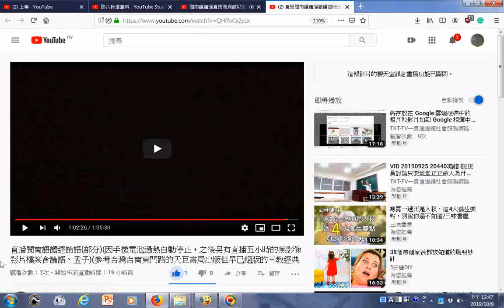瀏覽 直播閩南語讀經論語部分因手機電池過熱自動停止，之後另有直播五小時的無影像影片檔案含論語、孟子參考台灣台南東門路的天巨書局出版但早已絕版的三教經典閩南語讀誦錄音帶